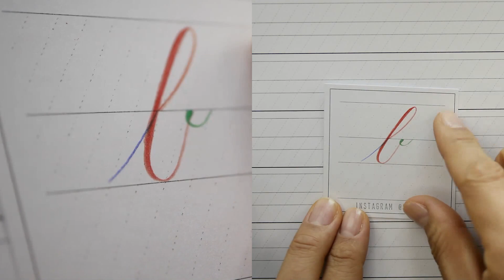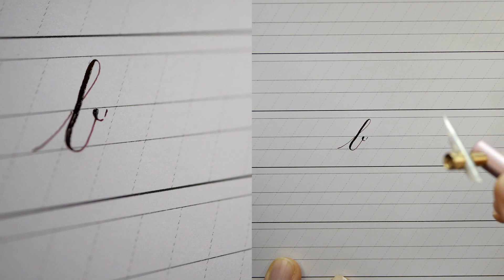카퍼플레이트 영문캘리 소문자 'b' - copperplate calligraphy lowercase 'b'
A4사이즈에 맞춰둔 가이드 라인입니다. 출력 후 절반 잘라서 사용하시면 굿

추천 종이 : 밀크지 120g 포토용지 (검색어 밀크지 120g)
추천 펜촉 : 니코 G 펜촉, 스테노 (검색어 니코g)
펜대 검색어 : 오블리크 펜홀더 (저렴한걸로 시작하세요 ^^)
잉크는 진짜 아무거나  취향껏 골라주세요.

더 궁금한점 있으시거나 수정할 내용은 댓글로 질문 주시면 감사하겠습니다.

*본 영상에 사용된 두대의 카메라 전환 효과는
블랙매직디자인의 ATEM Mini pro 를 사용 하였습니다.